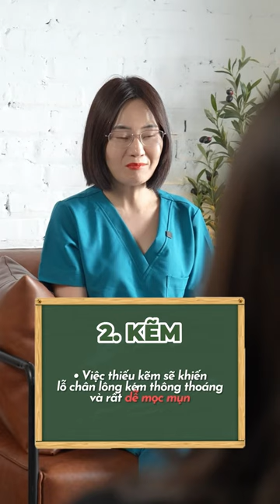Bổ sung câc chất nào để nâng niu làn da của bạn?